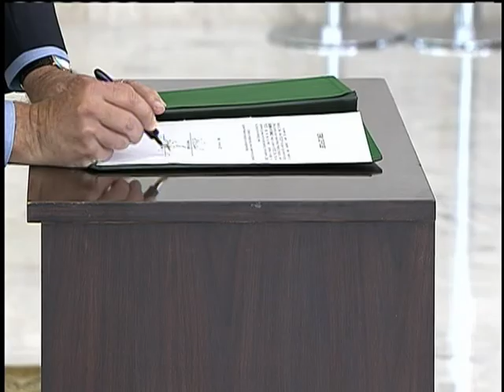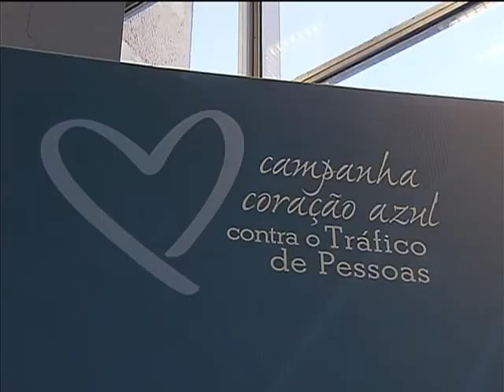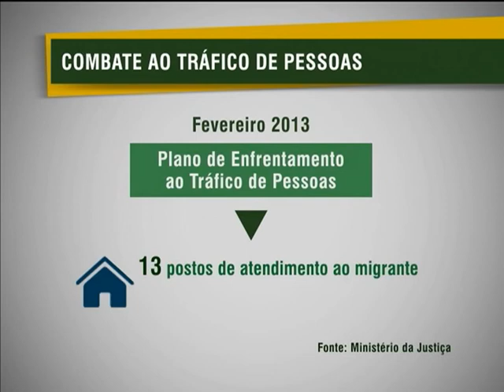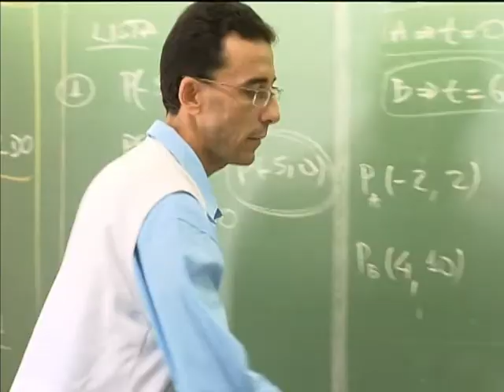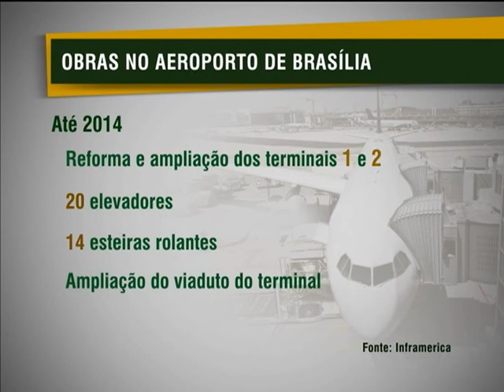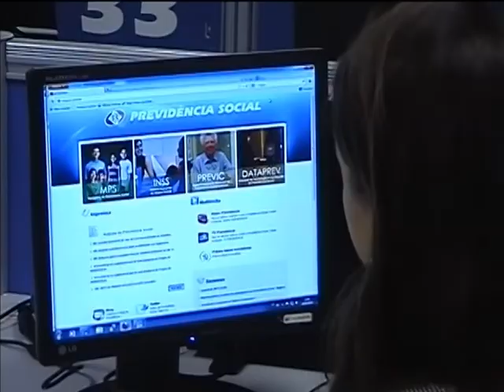Jornal NBR NOTÍCIAS na íntegra - 9 de maio